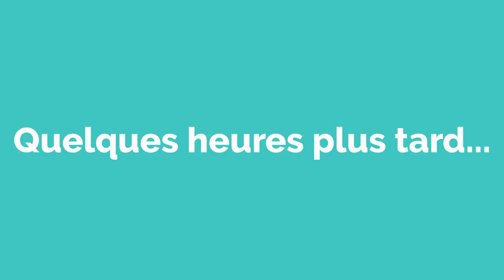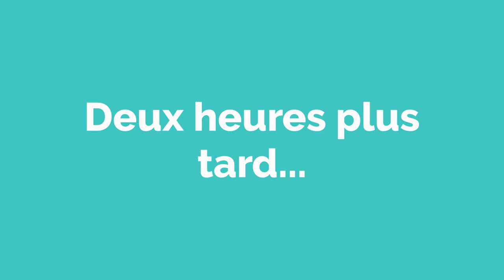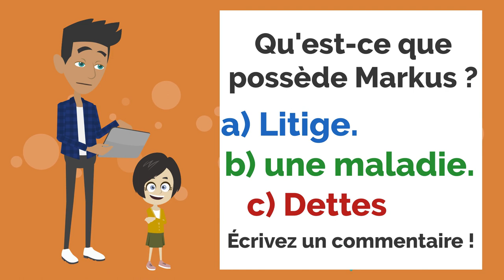Mark has a secret - Marc a un secret | A Short Film French Conversation and Dialogue Practice